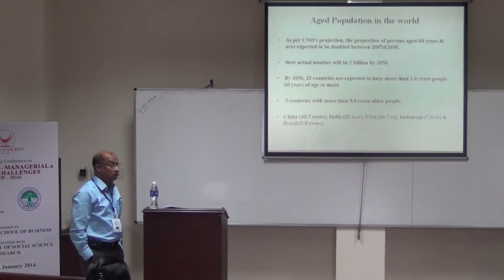News SCMS - International Conference on 'Aging Well -- Social and Managerial Challenges at SCMS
NEWS SCMS WEB BULLETIN    'Aging Well -- Social and Managerial Challenges' (ICAW 2014) @ SCMS campus, kochi, Kerala, India

SCMS hosted an International Conference on "Aging Well - Social and Managerial Challenges" from 17th to 19th January. It was well brought to the fact that the amount of elderly people all over the globe, especially in countries like India and China have increased rapidly in recent years. With this huge increase in the amount of elderly in countries' geography have faced challenges that have to be related in the best way, keeping general concepts of care and control for older persons in the head. And that's something the conference point to create over the conference of three days.

Dr. S. Irudaya Rajan, Chair Professor, Ministry of Overseas Indian Affairs (MOIA) Research Unit on International Migration at the Centre for Development Studies, Thiruvananthapuram, Kerala was a big and famous name of the conference. He has approximately thirty years of research experience in the field and has also published several books and other things on social, economic and geographic implications on global migration.

There were several other dignitaries who attended this International Conference that held across different venues on the sprawling campus. Dr. Radha Thevannoor, Convenor, ICAW and Director, SCMS who has an aesthetic experience in the area was in the thick of action as well. To make things more interesting, the organizers invited research papers on different themes for the conference.